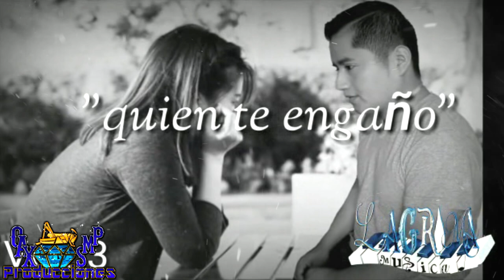Quien Te Engaño-El Lagrima Musical Vol.3 Estreno Exclusivo 2020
AQUI LES DEJO OTRA CANCIÓN  ESTRENO EXCLUSIVO DE EL LAGRIMA MUSICAL VOL.3 .

COMENTA QUE MÚSICA TE GUSTARIA QUE SUBA...